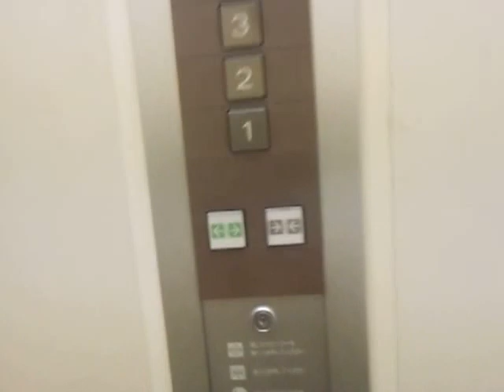福山市役所東棟のエレベーターPart1（10号機）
福山市役所東棟のエレベーターです。ここは到着チャイムが古く、左側は11人乗り、右側は9人乗りと小さめです。右側は節電のため午前8時半から午後5時15分まで運転を休止していますが、撮影当時は午後5時15分を過ぎていたので全基稼動していました。右側を撮影しました。

メーカー：三菱
設置台数：2基(群管理)
アナウンス：9号機にあり
到着チャイム：あり
車椅子操作盤：9号機にあり
停止階：1,2,3,4,5
停止可能階：1,2,3,4,5
用途：乗用
定員：
9号機･･･11名
10号機･･･9名
積載：
9号機･･･750kg
10号機･･･600kg
ドア：2枚両開きドア
設置年度：1991年度後期